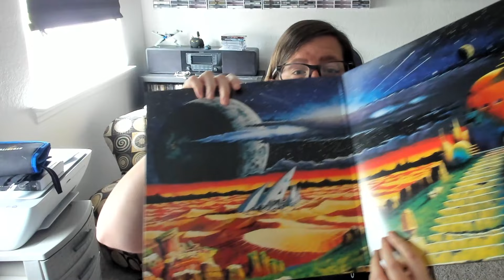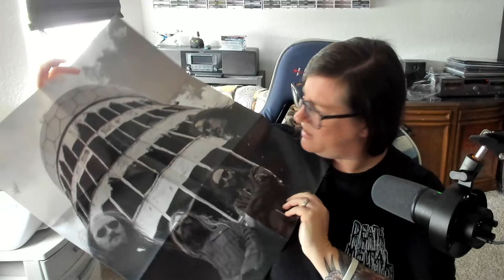Half a** Metal Review: Blood Incantation - Absolute Elsewhere